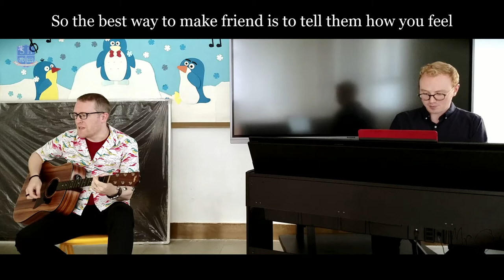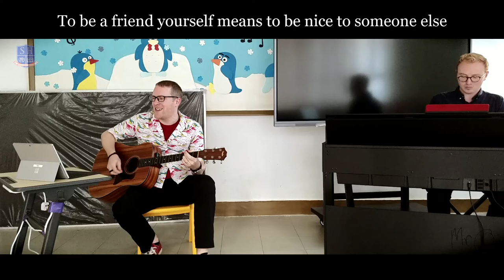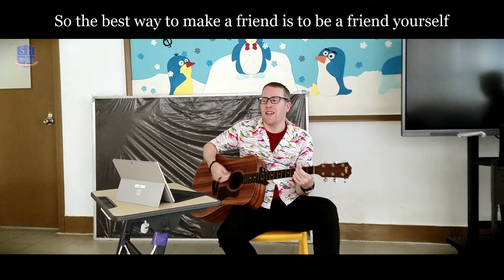The Best Way (to Make a Friend) by Mr Adrian & Mr O // Learning English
C                               F               C       C
The best way to make a friend is to be a friend yourself
   F                             C               G      G6 G7
To be a friend yourself means to be nice to someone else
      F                           C                 Am     Am
Being nice to someone else means doing something kind to help
       G                               F               C          C
So the best way to make a friend is to be a friend yourself.

The best way to make a friend is to smile and be polite
To smile and be polite means not to point and not to fight
The ones who point and fight are not doing it quite right
So the best way to make a friend is to smile and be polite

The best way to make a friend is to tell them how you feel
If you tell them how you feel then they will know that you're for real
When they know that you're for real then you two will be a team
So the best way to make friend is to tell them how you feel

sthilarys.edu.hk